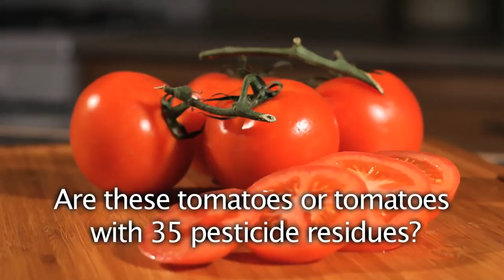Tomatoes Pesticide Teaser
This is a teaser for the pilot episode of "Food for Thought" - documentary series featuring the local food movement.  VOTE for us to win a funded web series March 16 - 29, 2015